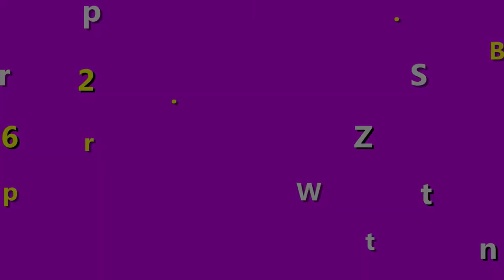Serum Balance Vitamin C chính hãng giá bao nhiêu? Có nên mau hàng giá rẻ?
Serum Balance Vitamin C chính hãng có nhiều mức giá khác nhau tùy shop bán. Để không mua hớ bạn nên tìm hiểu kĩ hơn về giá, nhưng cũng đừng mua giá rẻ quá, vì có thể mua nhầm phải hàng giả.